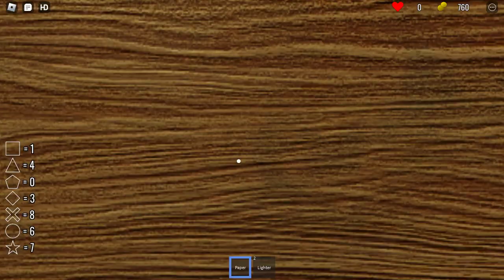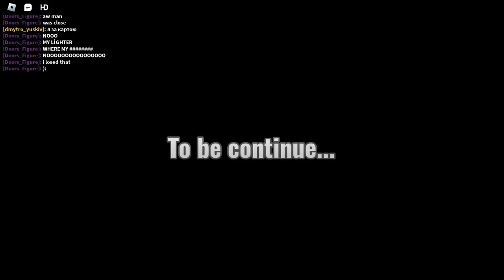Roblox Doors cheap and short with public